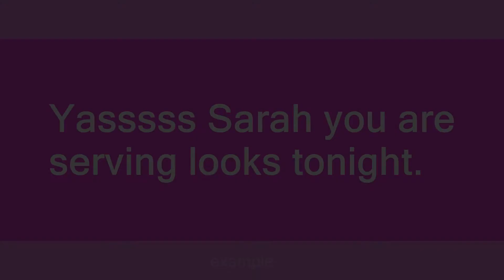Serving looks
Slang flashcards: